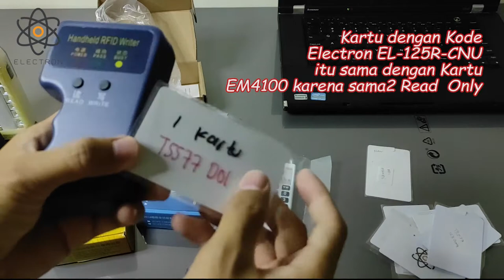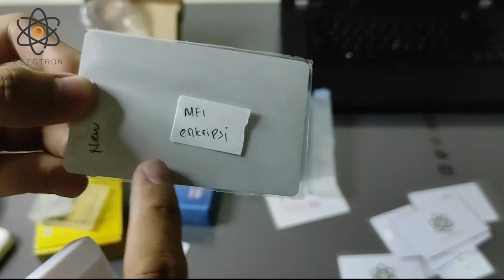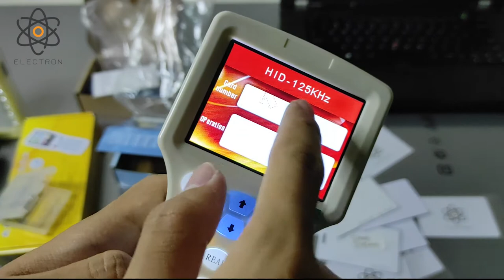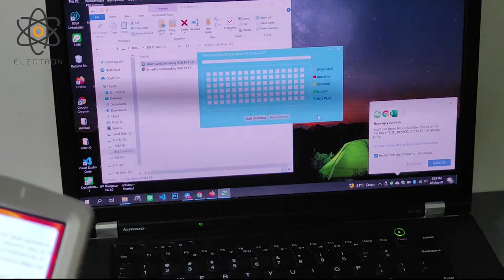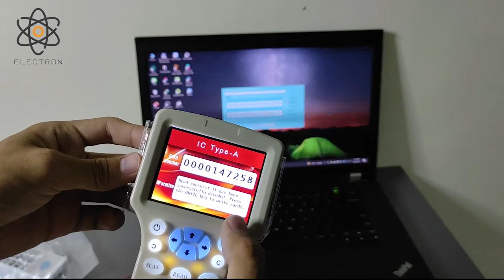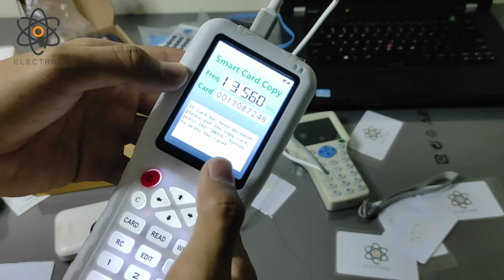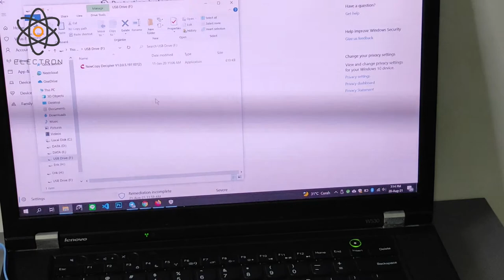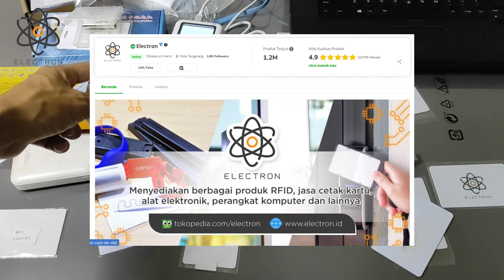Demo Penggunaan Duplicator 2019 RFID 125kHz Proximity & 13.56MHz Mifare Clone UID Read Write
Untuk pembelian bisa cek pada link berikut.

Kartu Duplikat dengan alat khusus :
13.56Mhz